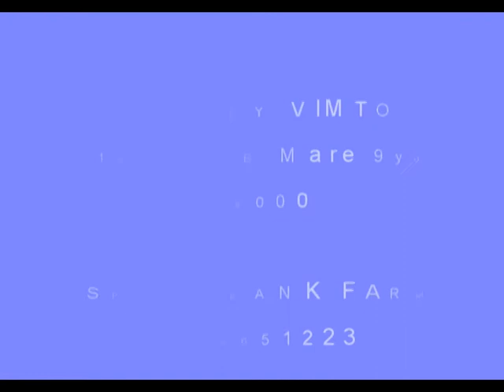Cheeky Vimto (SOLD)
9yo 160cm tb mare, video of dressage, sj and xc. Springbank Farm Equestrian